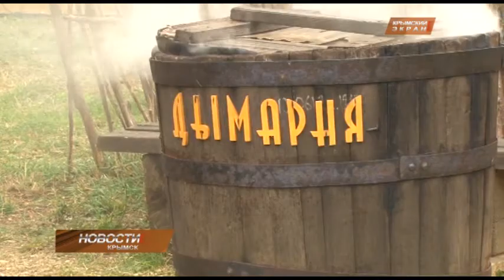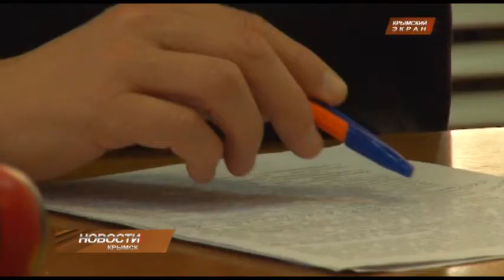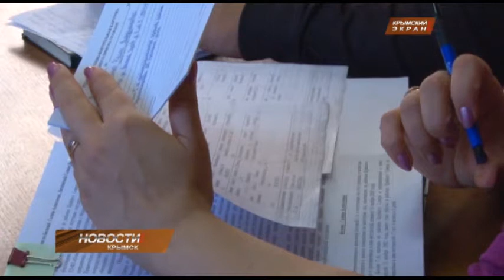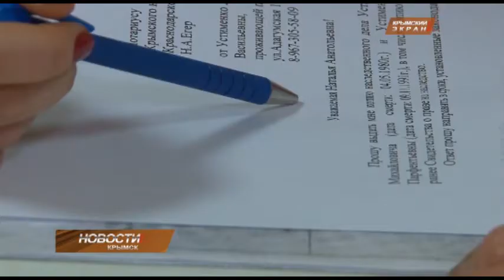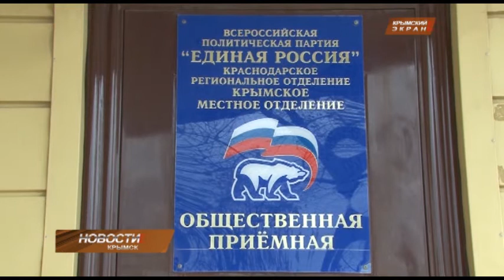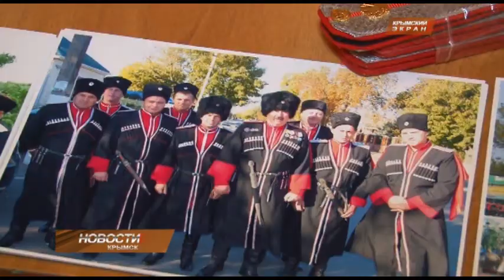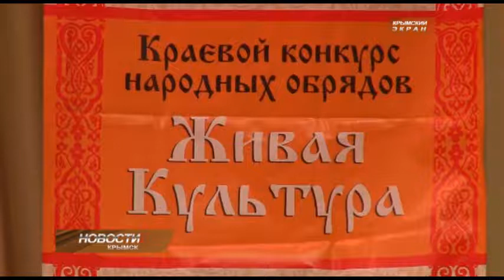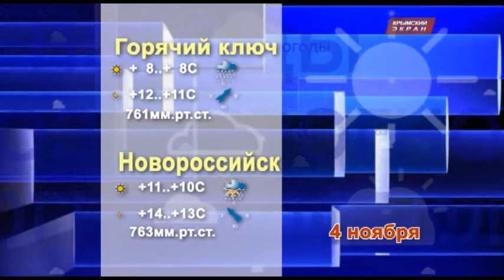Новости 03 11 16